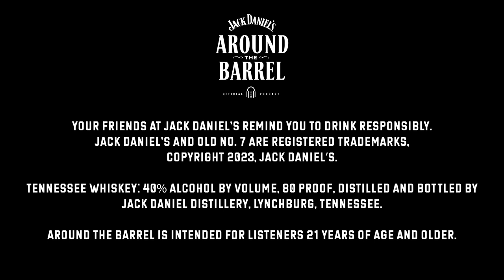Around The Barrel | Angelo Lucchesi: Number-One Salesman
for more Around The Barrel Episodes.

Please do not forward to anyone under the legal drinking age.